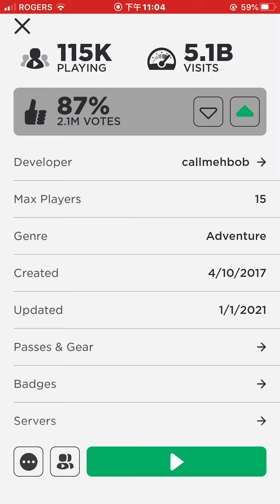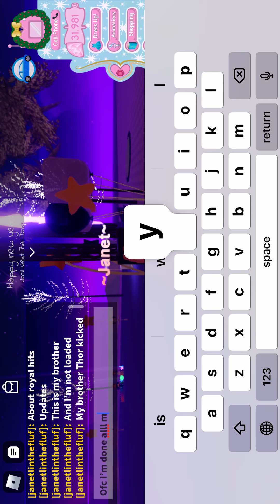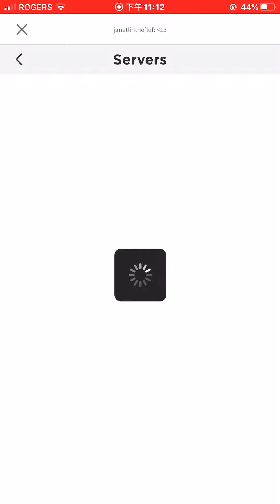2021年1月1日